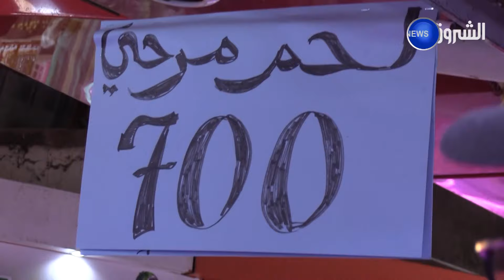خيـرات_بلادي | "الأسـعار راح تكون هابطة.. "أراء المواطنين في اللحوم المستوردة"